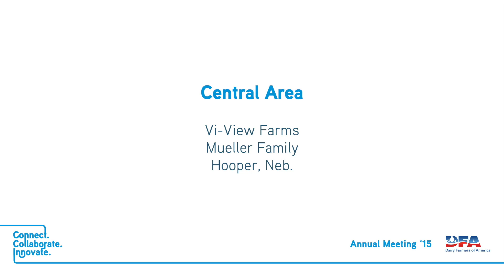Vi-View Farms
Dairy Farmers of America's (DFA) 2015 Central Area Members of Distinction